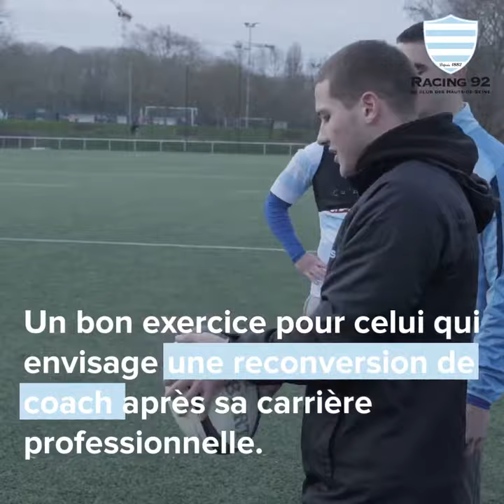Antoine Gibert a la rencontre des jeunes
Antoine Gibert, formé au centre de formation et joueur professionnel du Racing 92, distille des conseils sur le jeu au pied aux jeunes Racingmen du pôle espoir de Lakanal les mercredis après-midi.
Une aubaine pour le futur des Ciel et Blanc de pouvoir bénéficier de ses précieux enseignements.
🎥 Découvrez la vidéo inside d’une de ses séances !